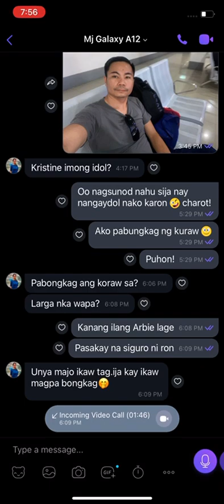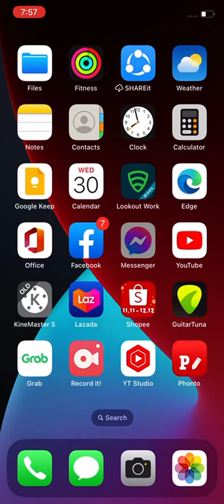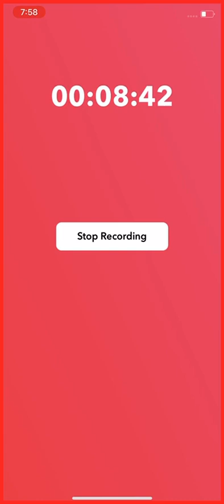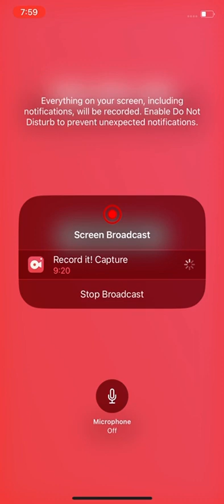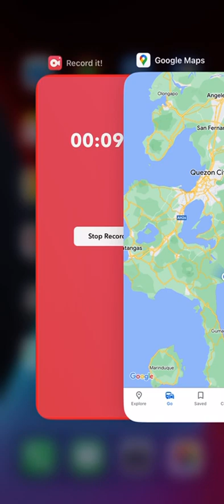WAZE ON THE PLANE :)